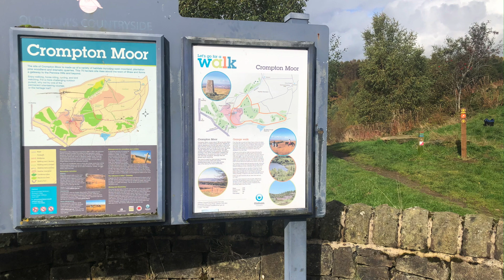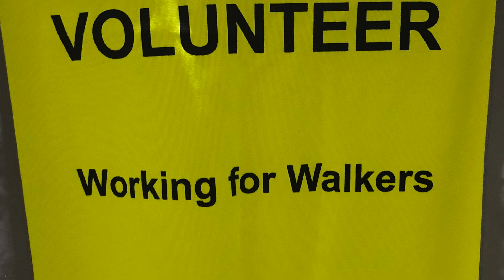OLDHAM RAMBLERS 25TH FOOTPATH CLEARANCE 2024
Oldham Ramblers Volunteer Footpath Clearance and Maintenance Team were out again last week…

when Tuesday 8th October 2024

where Working on footpaths on the Oldham Way off Buckstones Road Shaw.

what Strimming footpaths on and around the Oldham Way and installing waymaker posts and waymarking. After reccying the route only 3 posts were installed this week.

who Eight volunteers out this week Ken, Bob, George, Paul, Mike, Kevin, Keith and Neil.

KentheWalker

MYWALKINGMOVIES
MyWalkingMovies©️KentheWalker 2024
Exploring footpaths here there everywhere.